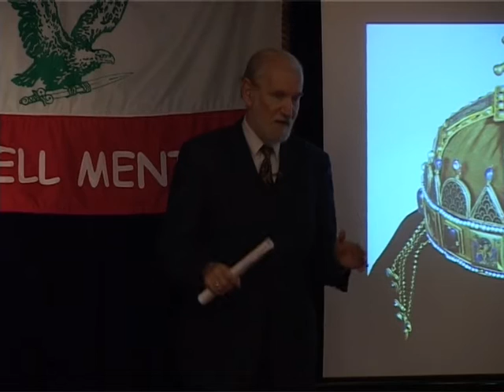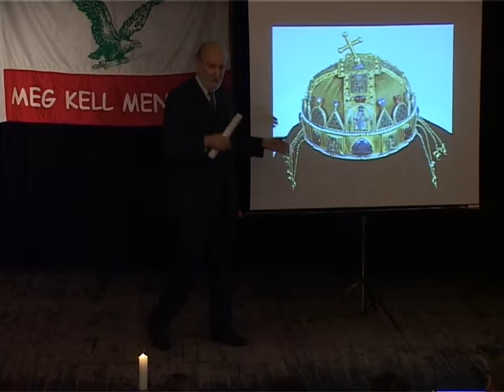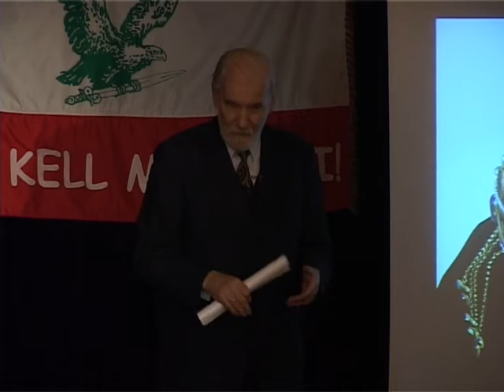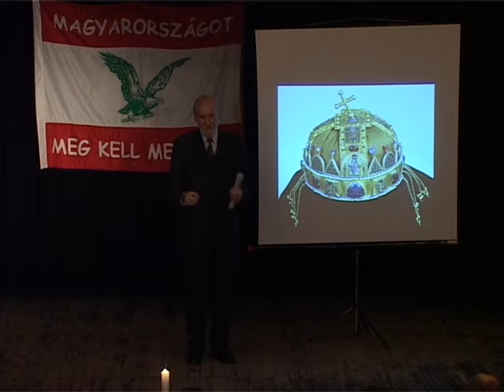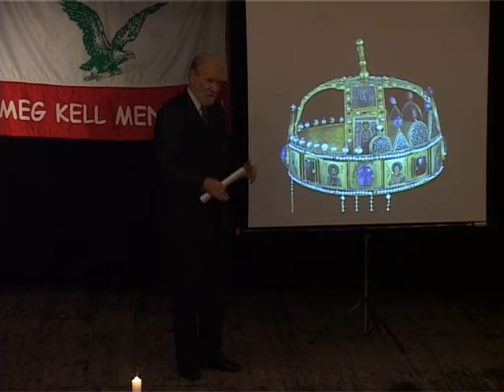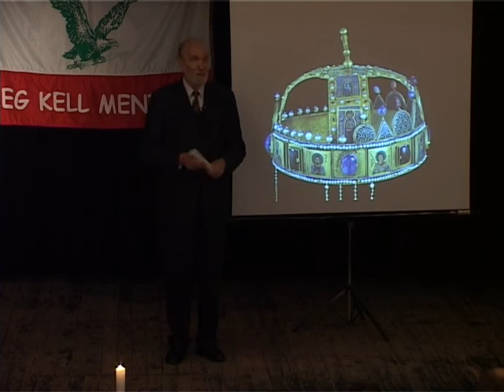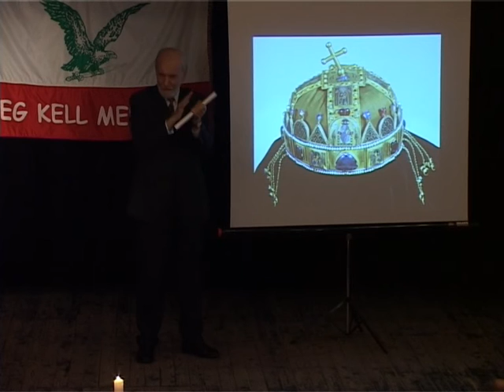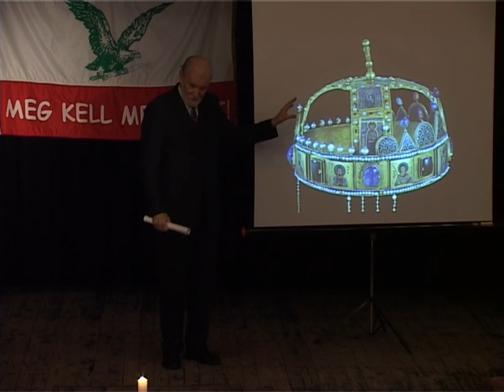A Szent Korona üzenete 1/2